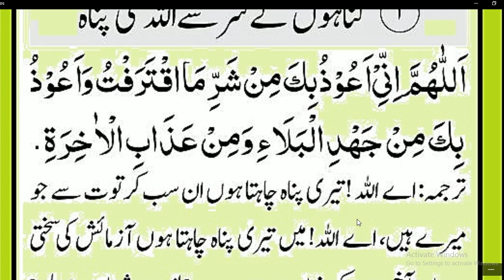Gunahun k shar sy Allah ki Panah ki Khubsurat Dua | Daily Best Dua